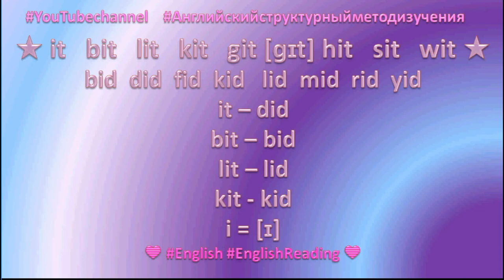⭐💙 English Reading ⭐💙 48 bit bid